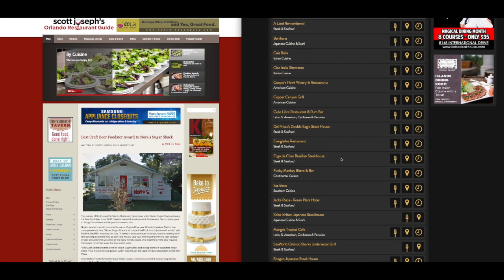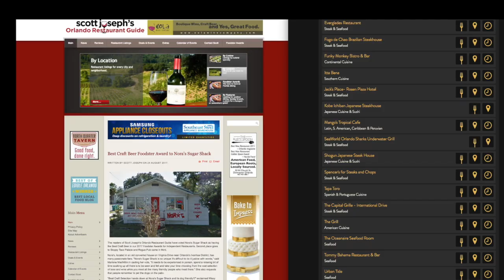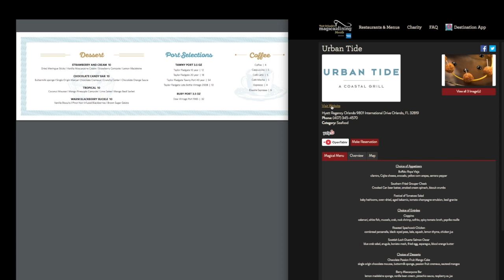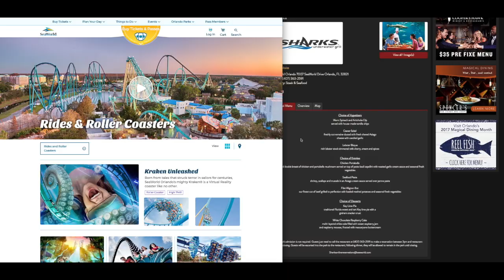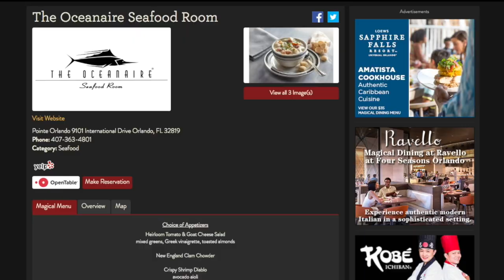How to Do Magical Dining Month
Restaurant Critic Scott Joseph gives his tips for getting the most out of Visit Orlando's  Magical Dining Month